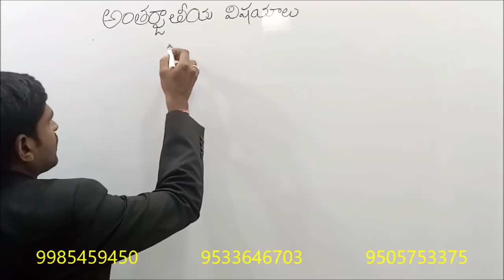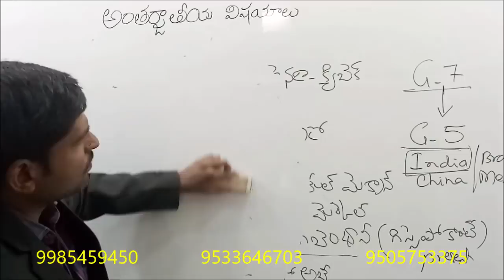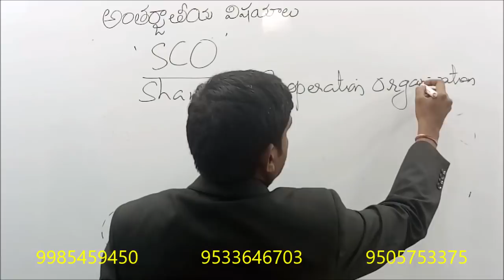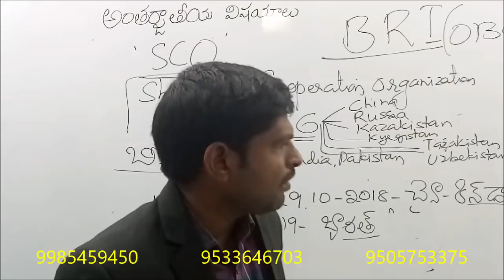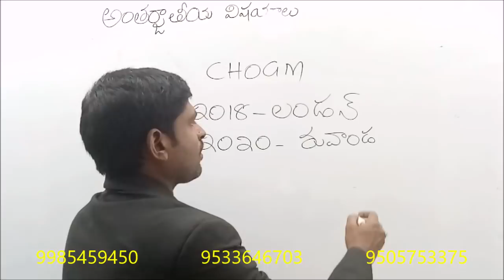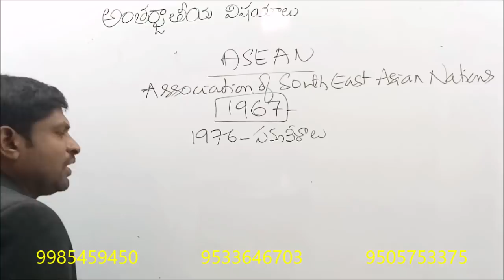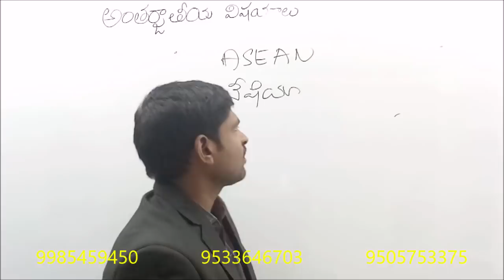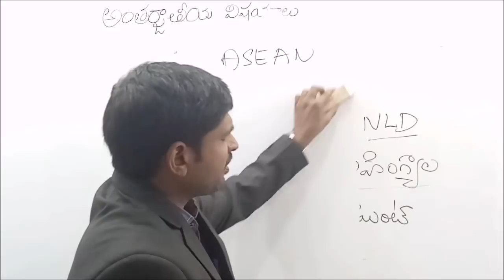INTERNATIONAL CURRENT AFFAIRS 2018 CLASS 2